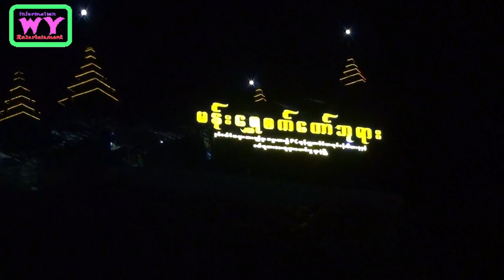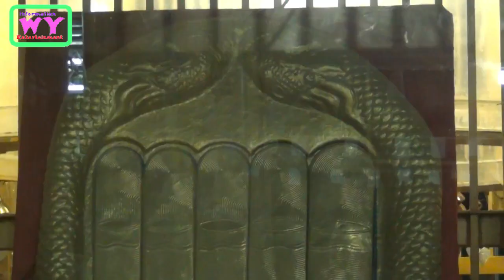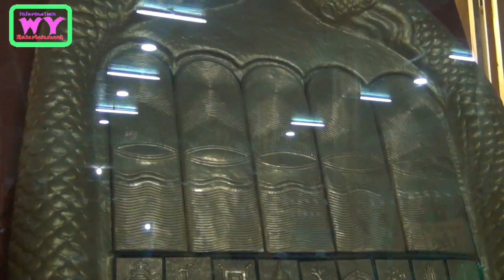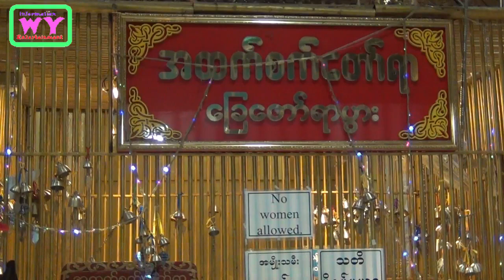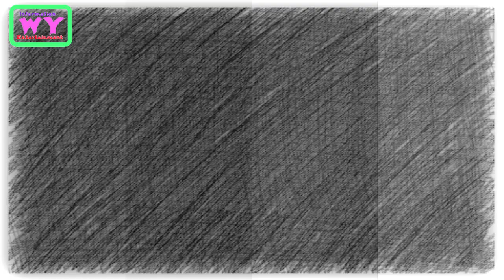မင္းဘူးက ေရႊစက္ေတာ္(မန္းေရႊစက္ေတာ္)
မင္းဘူးက ေရႊစက္ေတာ္(မန္းေရႊစက္ေတာ္)WY မန္းေရႊစက္ေတာ္#